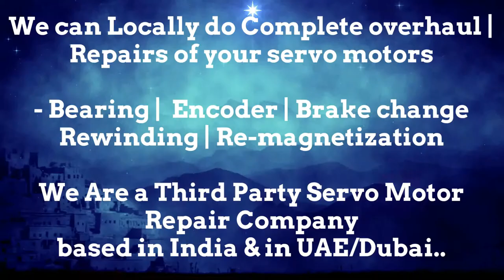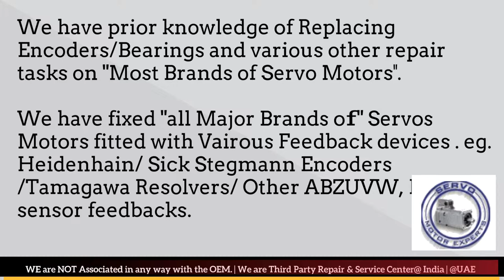Hermle CNC machine Fault? Alarm? Sale CNC Service Repair (3rdparty) in Dubai UAE instockspares.com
Hermle CNC Service Servo Motor encoder cable , Heidenhain encoder manual, Servo Drive Error Code